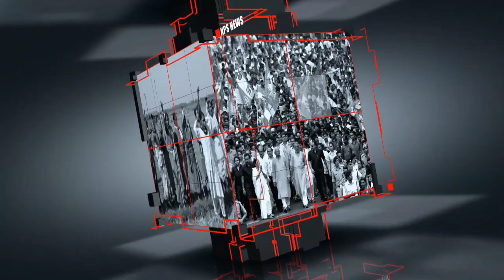স্বেচ্ছায় রক্তদান শিবির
পরিচালনায়- ওয়াদিপুর মনসামাতা কিশোর সংঘ

ওয়াদিপুর, ডোমজুর ,হাওড়া
15 বছর রক্তদান শিবির আয়োজনে
আজ রক্ত দিয়েছেন ৮০ জন
কোলকাতা মেডিক্যাল কলেজ এবং হাসপাতাল রক্ত নিল